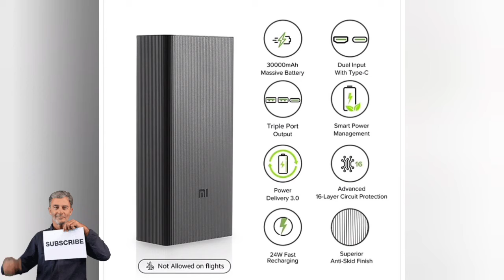Mi Boost Pro Powerbank ....!! King of Powerbanks.....30000 Mah madness ....😘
I hope everyone is doing fine at home.

Mi launched its new 30000 Mah powerbank and today we are checking some features of this one .!!

Today we are checking what MI is offering through this and what is good , bad or can be better in this product for customers like us in India.

Do not forget to like, share and subscribe 👍👍. !! Your every like, share and subscribe will stand as an ultimate motivation for me to bring such new stuff for you on daily basis.

Vishwajeet❤️
Tech~Vishwa